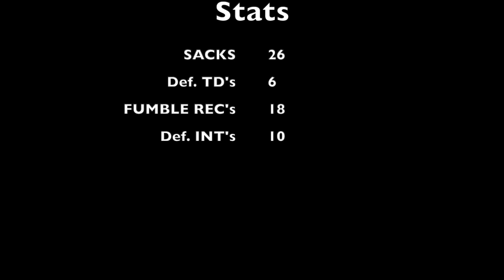UofO GeeGee's DL 2019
The University of Ottawa GeeGee's Defensive Line highlight film for 2019.